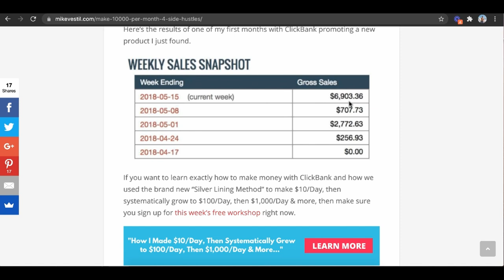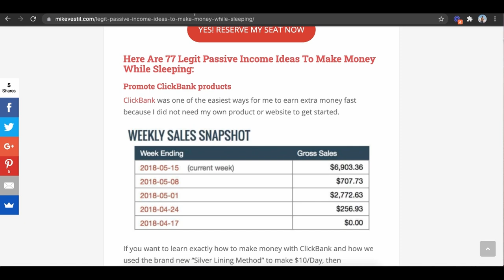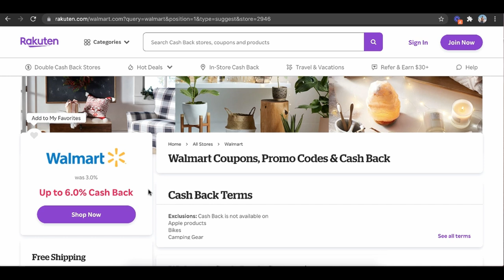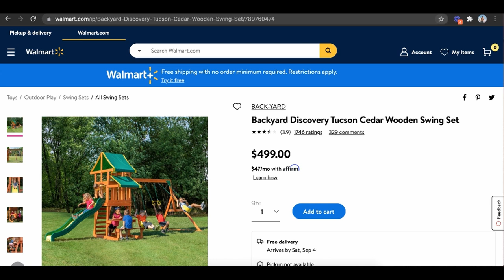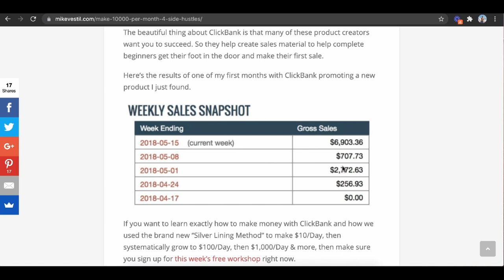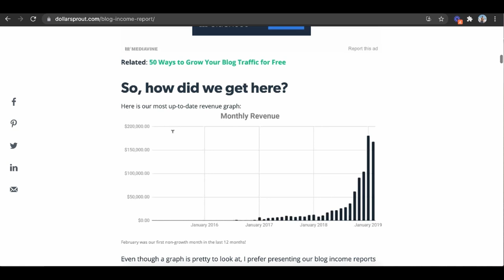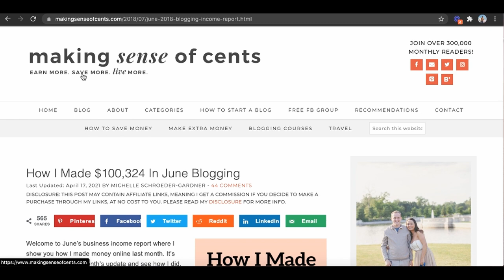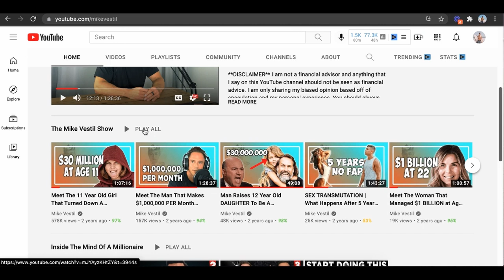Passive Income Ideas For Beginners In 2024 (Step by Step)